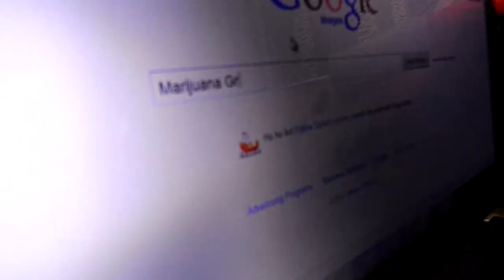Marijuana Girl - Skye'lit Randall (Lil Durk Remix)